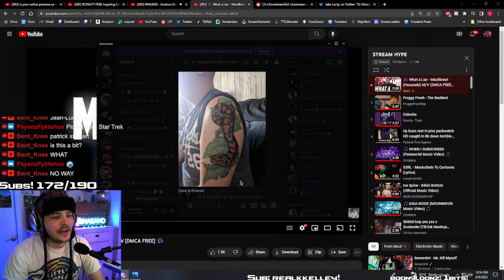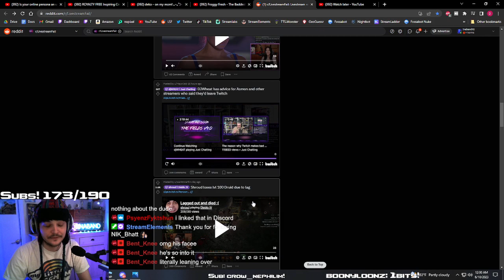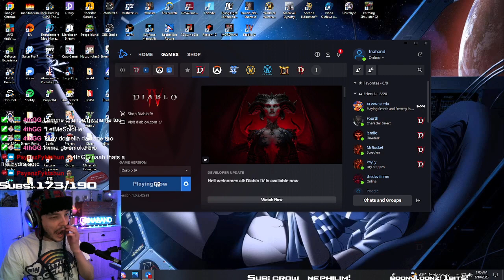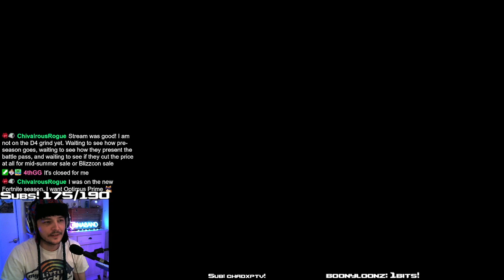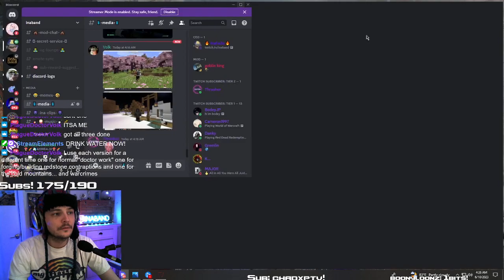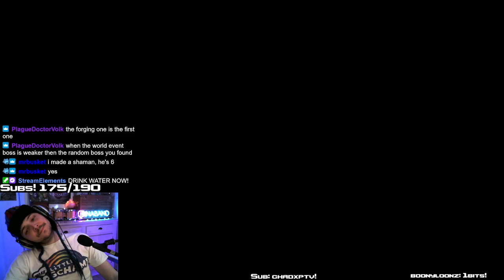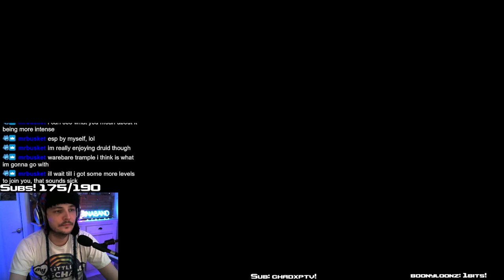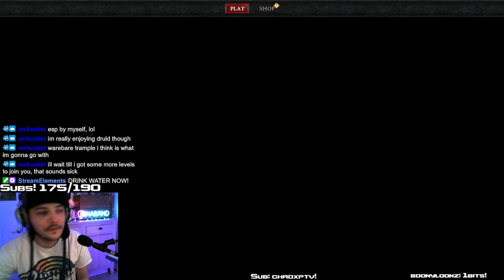🔴 THE CHURCH OF THE NINE LIED NO DARK AND DARKER SADGE! RANK 1 AWARD WINNING W RIZZ VARIETY GAMIN